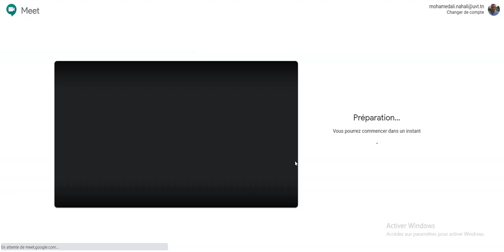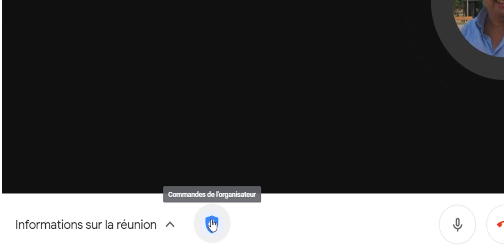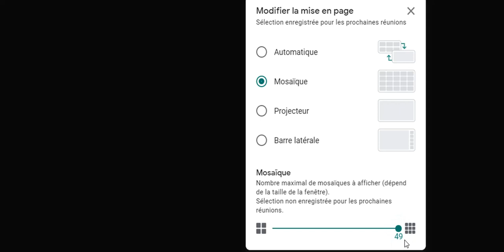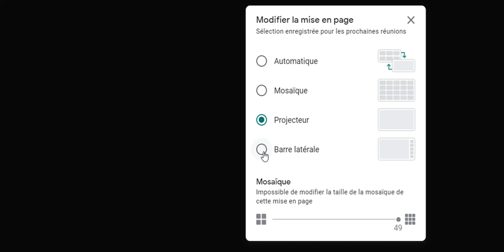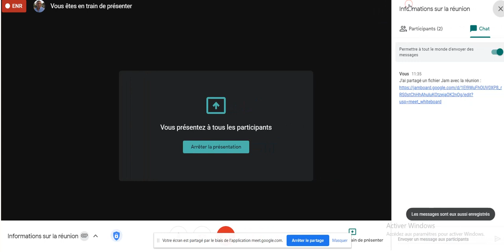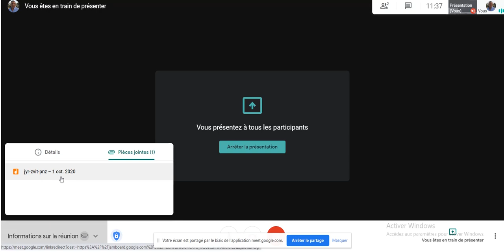Les nouveautés de Google Meet